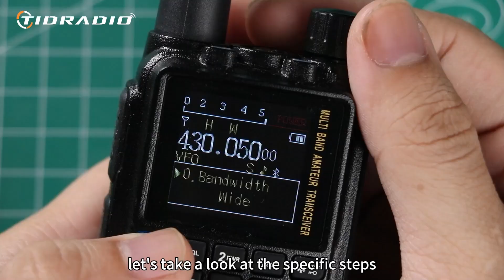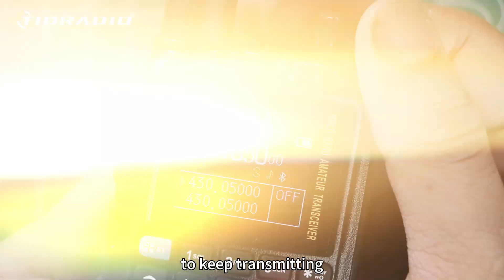TIDRADIO TD-H3 Lesson 18 | Vox level ＆TOT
Lesson 18: how to use the Vox level ＆TOT functions?